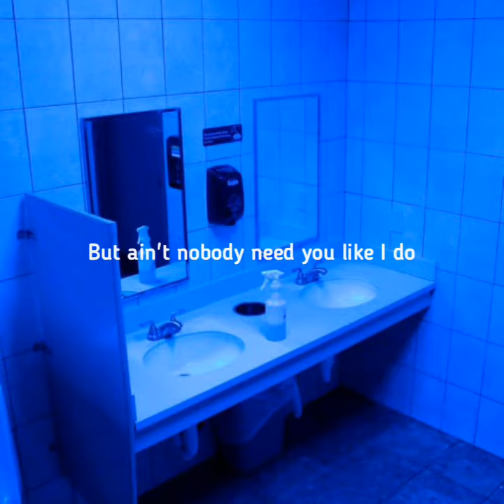happier by ed sheeran, but you're in a bathroom at a party